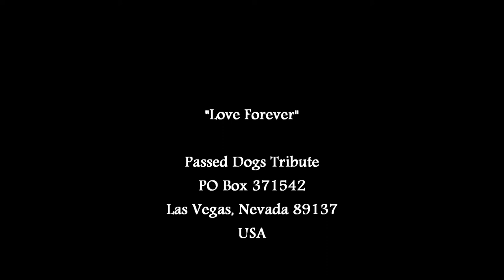Passed Dogs Tribute Video by Daylon Jay wmv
We lost our Terrier (Maltese / Poodle Mix) of 15 years this July.  Even when you're fortunate enough to have a dog from being a puppy to living a full natural long life and then to watch it later get old and weak and dying it’s just heartbreaking.  You want to fix it but you just can’t.  Andy’s resting place is at Craig’s Road Pet Cemetery.

I know there are many other ‘little Andy’s’ out there; but he was our little boy.  I think maybe dogs are trying to tell us something.  If they could talk, besides saying "pass the bacon & cheese please"; they might be trying to tell us that life is a gift and to simply "enjoy it daddy, enjoy it mama".

I made this song tribute video for him and for these other little angels & heroes who have all passed.

As I say that I realize I still miss my childhood dog 'Whiskers' who got run over by a car many years ago..."Please subscribe to my channel and send me a picture too!"

Simply

I don’t ever want to see you hurt
I don’t ever want to feel your pain
Again
I don’t ever want to see you cry
Feel the tears on your face at night
Tears me apart

I don’t ever want to see you shake and tremble to where you cannot sleep
Ask me why
An’ I’ll say simply

Ch
‘Cause I love you dear
An’ I want you by my side
Yeah simply because I love you dear
Yeah ‘cause I love you dear

Solo